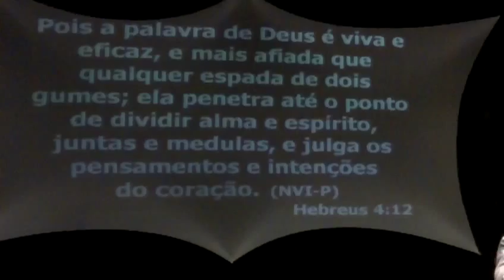Pastor Pedrão da CBRIO Pregando Na PIBBORLANDO Parte 02